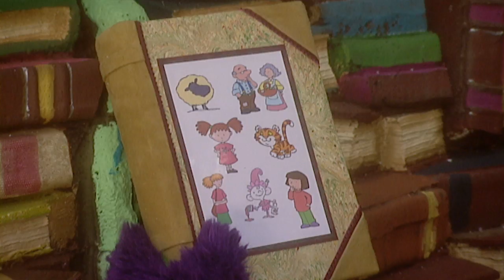Fimbles - SHOPPING BASKET & CUSHION - Full Episode Compilation